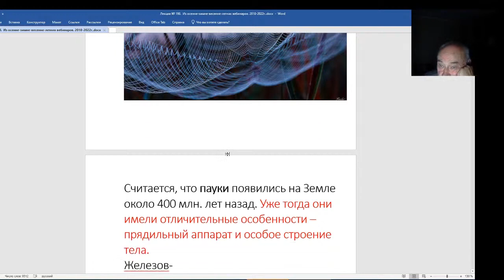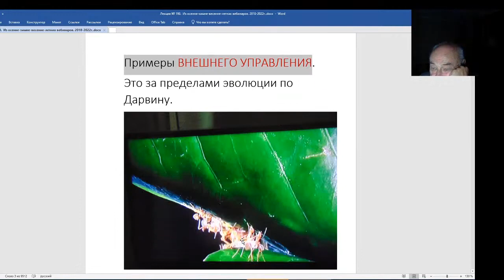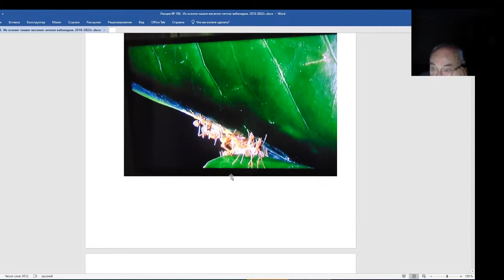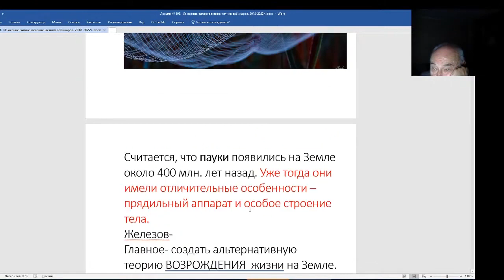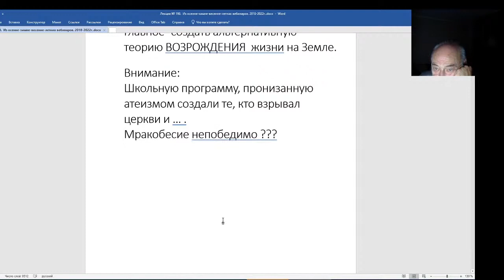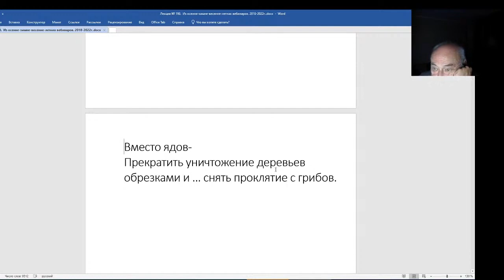Железов Валерий. Вебинар 198. О школьной программе по биологии.